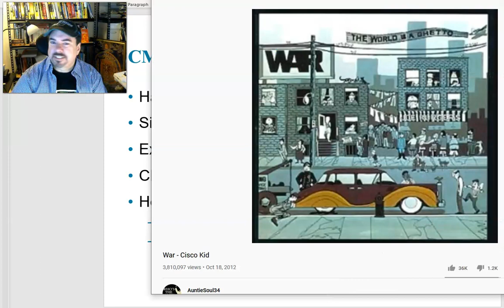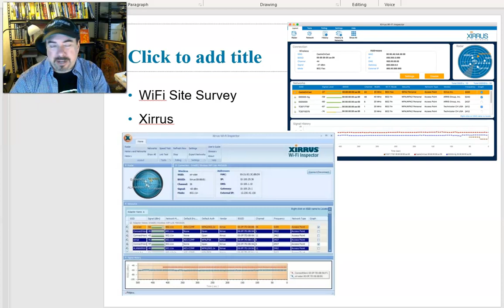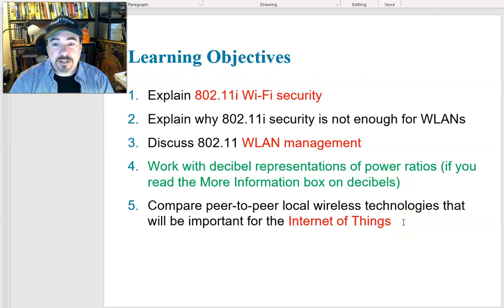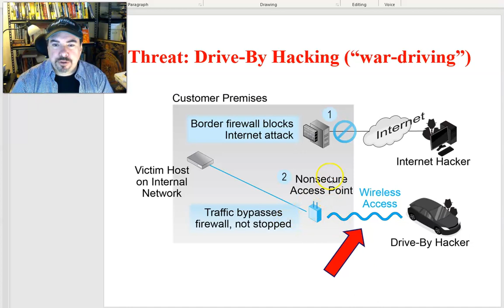CMIS468 Ch7 Part 1